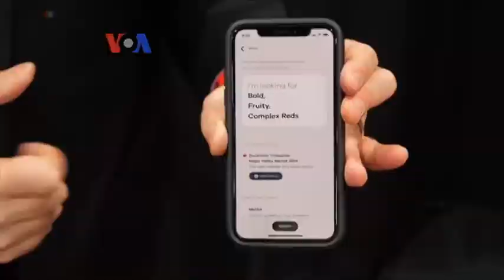Consumer Electronics Show 2018 Digelar di Las Vegas - Laporan VOA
Puluhan ribu penggemar dan pemain industri elektronik menghadiri Consumer Electronics Show 2018 di Las Vegas, pameran elektronik terbesar dunia. Pameran ini menampilkan trend-trend terkini dan proyeksi untuk 2018. Selengkapnya ikuti laporan Patsy Widakuswara dan tim VOA.